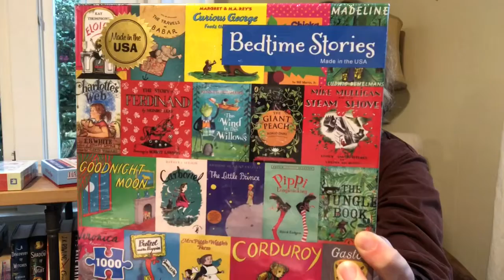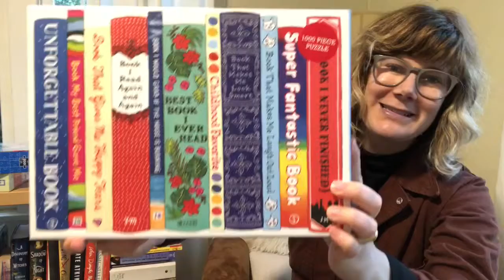3 Fun Bookish Puzzles To Do With Friends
Carrying on with the theme of hobbies outside of reading, Wallace shares some of her new puzzles that she is going to do. Surprise, surprise, they are bookish puzzles! Come see which ones she’s picked and share with her some of your favorite bookish puzzles.

Puzzles mentioned:
New Yorker cover puzzle by New York Puzzle Company
Bedtime Stories puzzle by Re-marks
Ideal Bookshelf Universal Puzzle